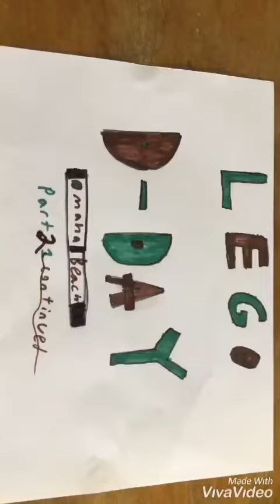LEGO DDAY part 2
LEGO army stop motion